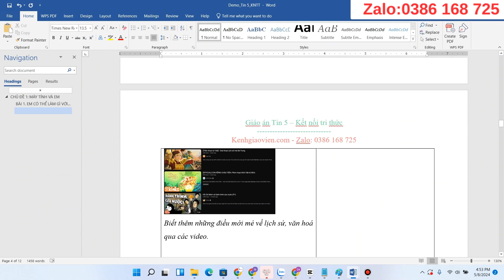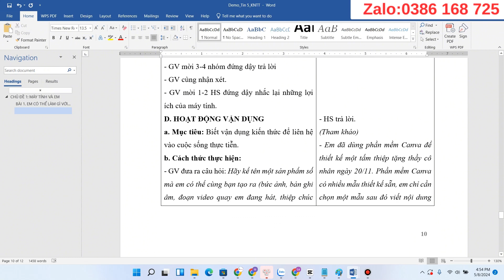Giáo án Tin học 5 kết nối tri thức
Video thể hiện mẫu giáo án word môn Tin học 5 kết nối tri thức. Giáo án có thể tải về có đủ cả năm. Bản giáo án là file word, có đầy đủ các bài của kì 1 và Kì 2. Giáo án dễ dàng chỉnh sửa. Được hỗ trợ bổ sung miễn phí nếu: lỗi font, lỗi chính tả, thiếu bài...trong suốt quá trình năm học 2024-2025